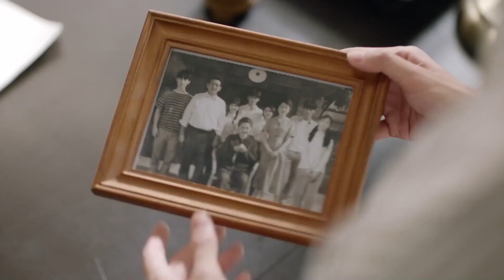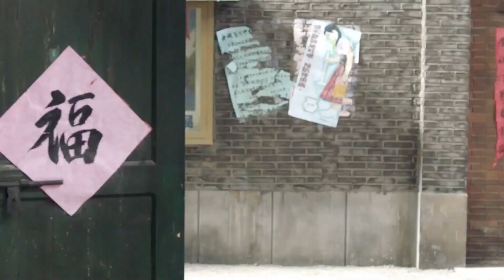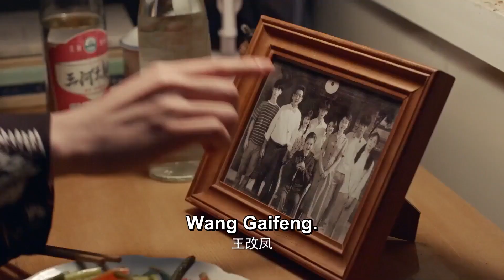【Eng Sub】小伙兒被父親狠狠打了一頓，馬上飛到遠方和兄弟和好！cdrama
✨  主演：张歆艺、董璇、贾乃亮
 💌  剧情简介
该剧讲述了完美律师韩丁追上了美丽的富家女孩罗晶晶，之后发现她的初恋情人龙小羽被卷入一场杀人案，随后展开一场爱情纠葛。